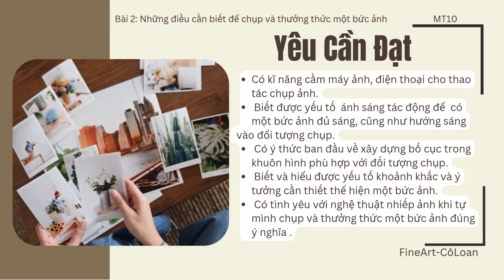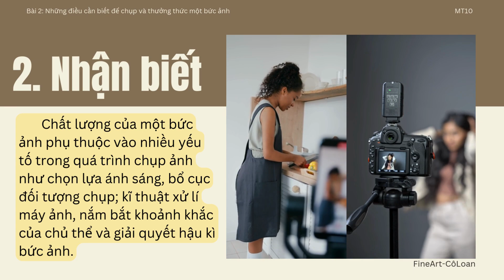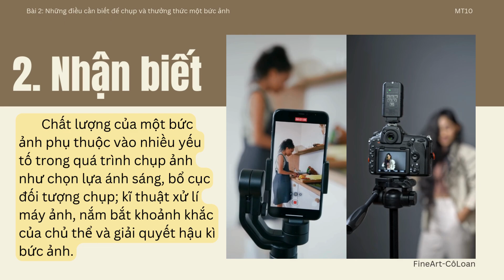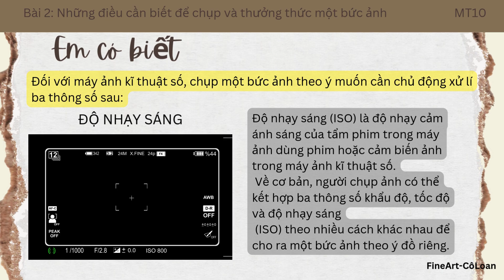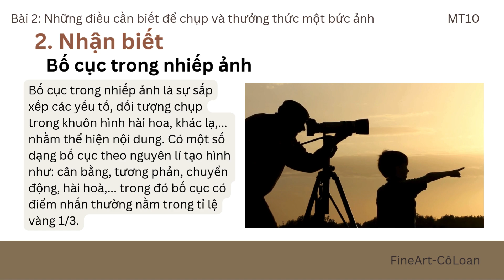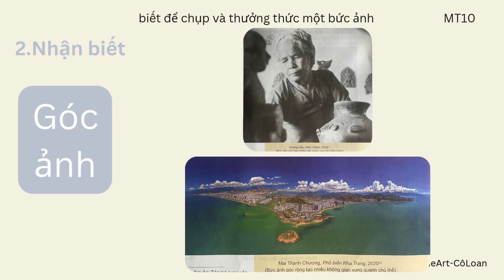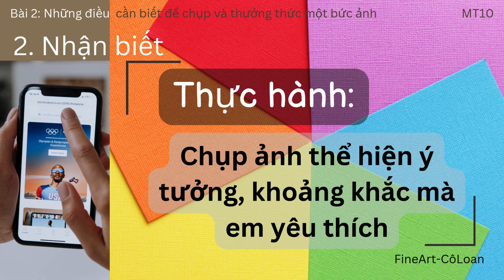Những đều cần biết khi chụp và thưởng thức một bức ảnh | B2.MT10.Thiết kế đa phương tiện